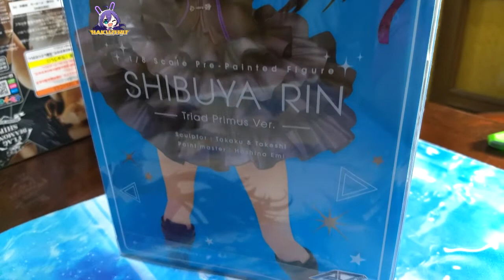Shibuya Rin Triad Primus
El día de hoy traemos la revisión de la figura de Shibuya Rin Triad Primus